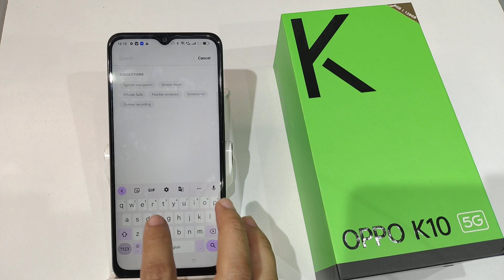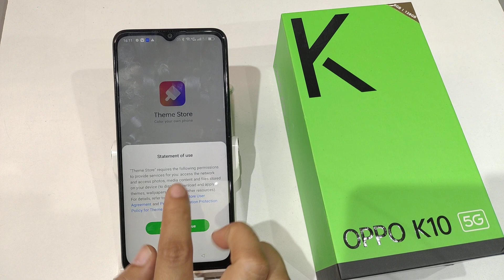oppo k10 5g me app reset kaise kare | oppo k10 5g app not working | data clear kaise kare oppo